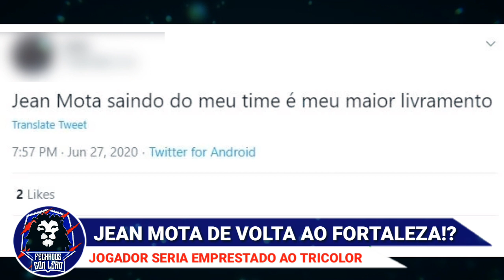JEAN MOTA MUITO PERTO DE VOLTAR AO LEÃO E DIGUINHO PODE RENDER UMA GRANA PARA O FORTALEZA!!!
★LINKS;